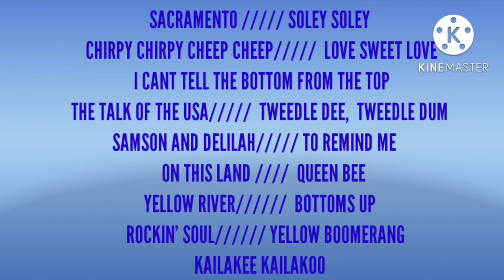Middle of the Road - Greatest Hits